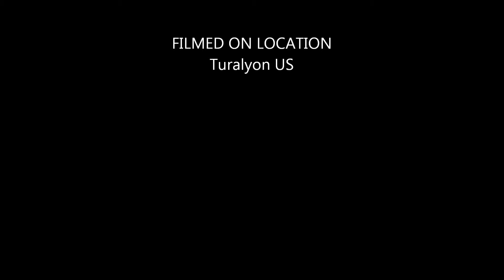Sha of Doubt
Sha of Doubt (Heroic)

Its a new day and a new realm. Blackout Drunk has moved to Turalyon - US

Just wanted to post a new, quick video. I quit with the paladin after close to 4 years of playing him, and switched to the shaman.